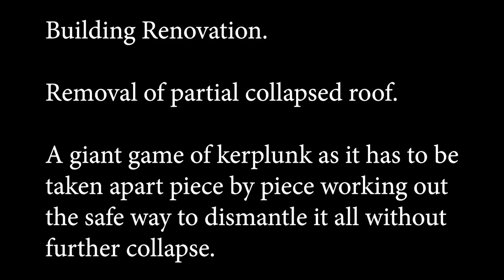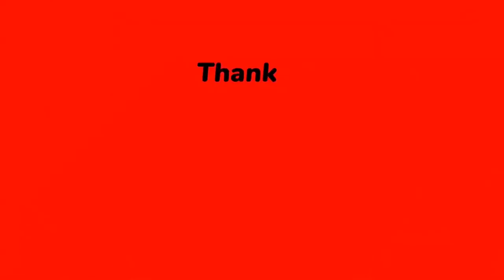Fantastic small stone house renovation - Phase 1 - Remove Collapsed roof in time-lapse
Fantastic small stone house renovation in timelapse in the Aveyron, France which the first phase is to remove the collapsed roof - CAREFULLY.  A giant game of kerplunk. Helping a friend to remove the collapsed roof on his latest renovation project, After a full assessment and inspections from all angles the careful dismantle of the roof tile by tile and piece by piece to stop any further collapse.

It took just less than a day to remove all the debris and now gives a clear picture of the follow up jobs which is to stabilise and the structural damage caused by collapse.